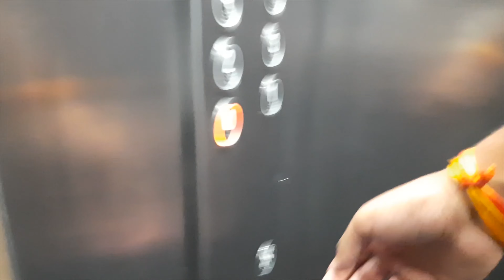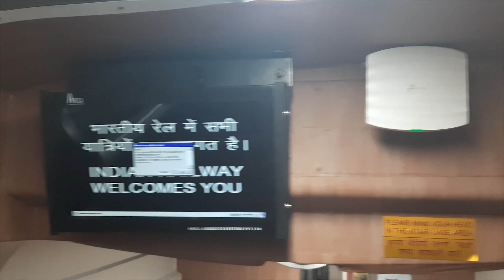Uday Express Double Decker Train Vijayawada to Visakhapatnam Review |Going home | Mouli Travel Vlogs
Reviewed New UdayExpress Train DoubleDecker of South Indian Railways From Vijayawada to Vizag while I'm going to my home from my hostel in vijayawada to house in Gajuwaka, Vizag.

I'm Mouli Tanuj Prasanth and my love for food makes me to travel as much I can so I'm in search of BEST RESTAURANTS in Andhra Pradesh and Telangana and overall India. And finally finding some Tasty food in india.
We expressed our experience in the Train in telugu.

For any queries and to contact-